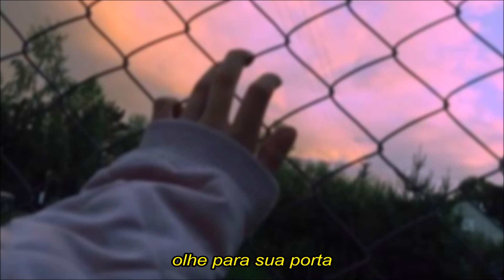Tradução de Why You Wouldn't (Por que Você Não...) - FAIX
Hey peaches! Se quiserem sugerir traduções, tirar dúvidas, conversar comigo ou até indicar músicas é só me seguir no Twitter: @scrumptiousleo ❤❤❤

"Por que você não me deixou entrar? Olhe para sua porta. Por que você não me deixou saber? Dê uma olhada no seu coração"